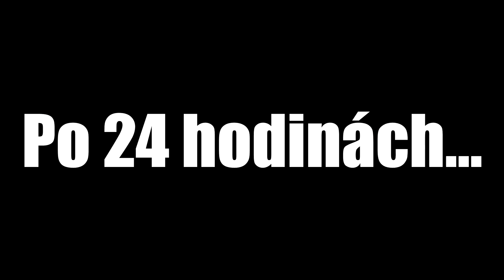PŘEŽIJE VAJÍČKO 24 HODIN V LISTERINU? 😱😬 - Experiment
5.000 LAJKŮ = DALŠÍ PODOBNÝ EXPERIMENT

MŮJ TIKTOK► ondravlcek